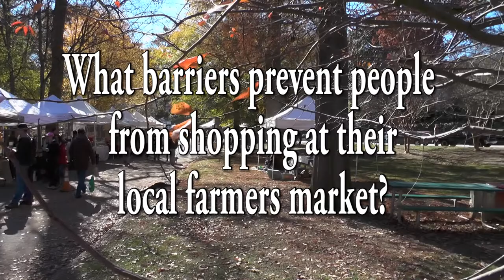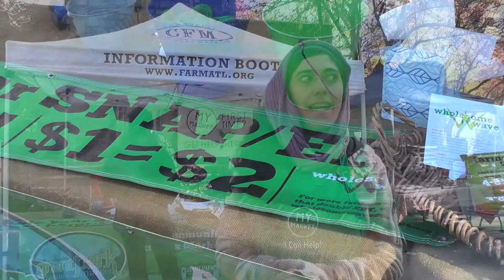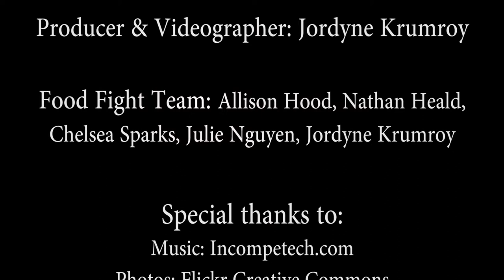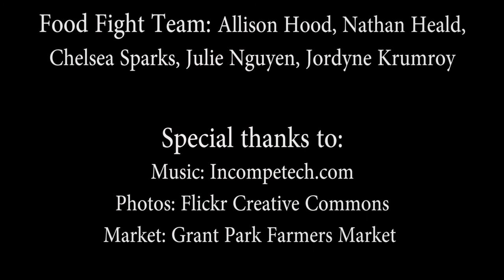Food Fight Film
A film made for Food Fight, a social media campaign designed by four MSW graduate students at Georgia State University. Our hope is to bring awareness to communities about their local food options and support Atlanta's farmers. More information can be found on our blog at Food-Fight.info